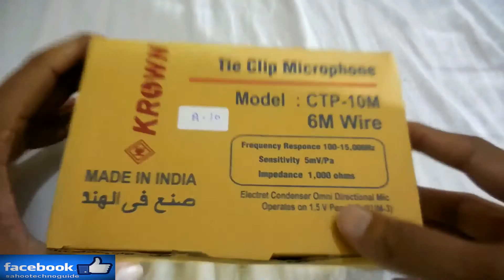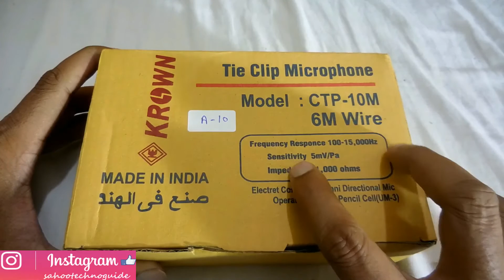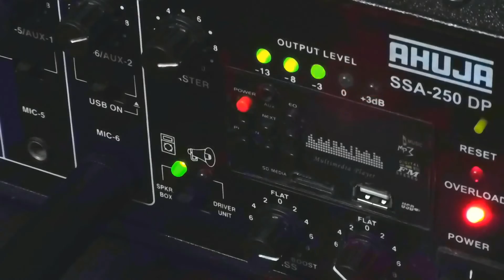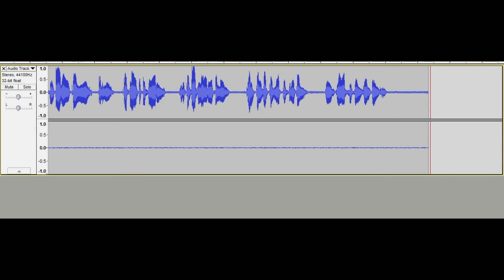Hindi || Unboxing and review of Krown Economical Series Mini Condenser Tie/Clip/Collar Microphone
In this Video I have shown you the Unboxing and review of Krown Economical Series Mini Condenser Tie/Clip/Collar Microphone.
So let’s watch the video.

Product Descriptions
It’s a Tie Clip Mic with High Frequency and long Durable. It has Low Distortion and High Quality.It’s an economical mini condenser microphone. Not comes with wind shield.it has removable tie-clip
Technical Specifications: - Battery 1x LR-44 Sensitivity -65dB Impedance 1kΩ Frequency range 20Hz to 16 kHz Diameter 13mm.
 Mic weight 14g Lead 2.5mm dia., 6m long wire.

Krown Economical Series Mini Condenser Tie/Clip/Collar Microphone
Krown General PA Series Omnidirectional CTP-10DX Electret Condenser Tie Microphone